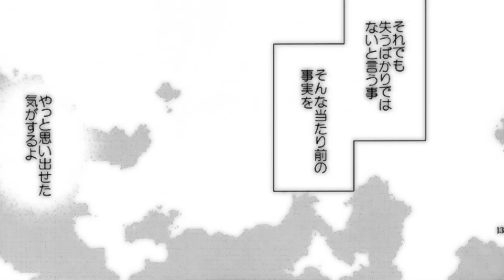Hisagi Syuhei Anthology (Kitamoura Koume)